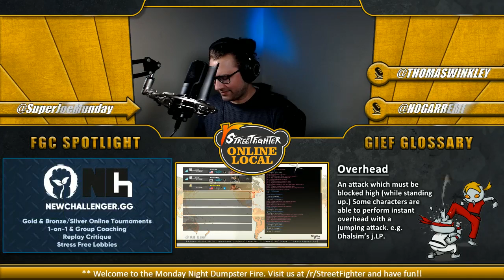MaiLyn (Laura) vs -iDrop (Karin)